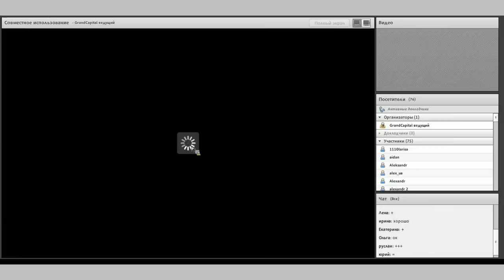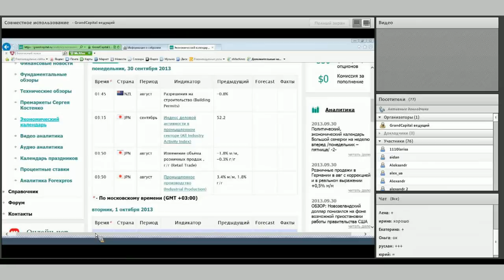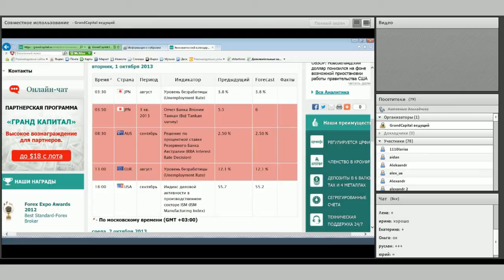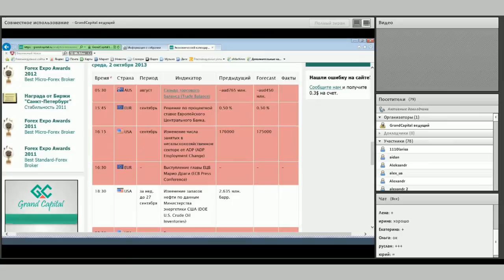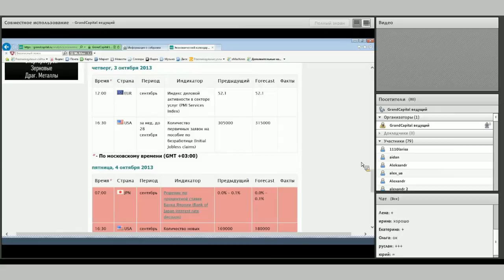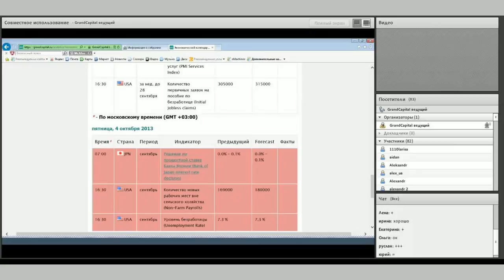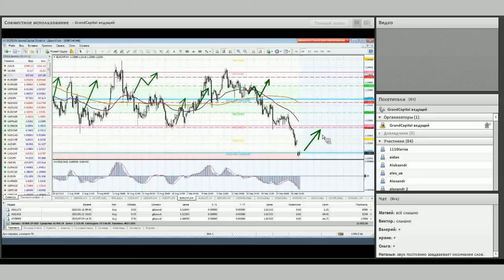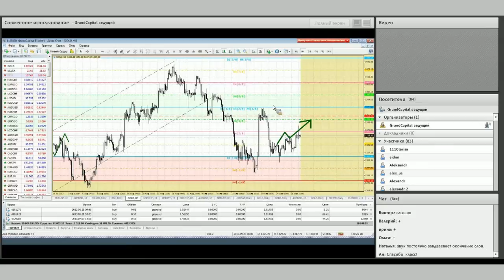Grand Capital - Вебинар Обзор рынка 30.09.2013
Еженедельный вебинар "Обзор рынка. Важные события предстоящей недели" от аналитического отдела Grand Capital